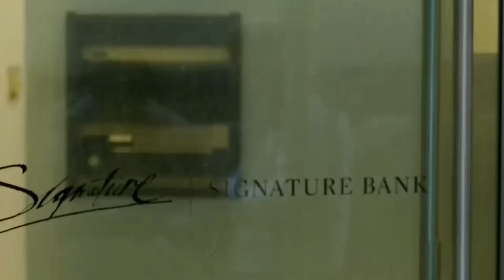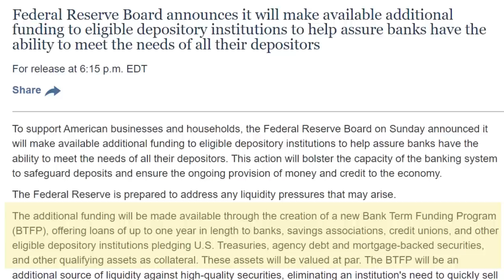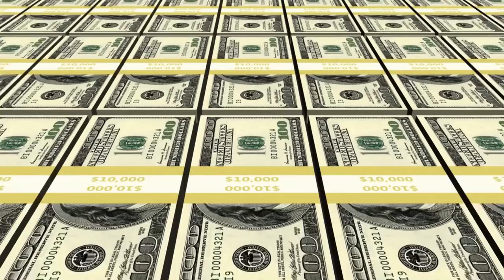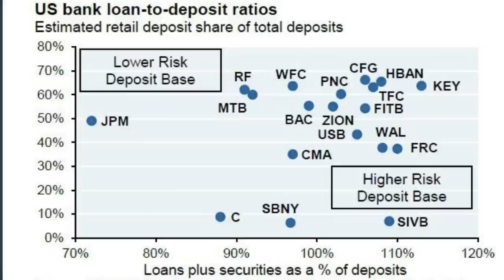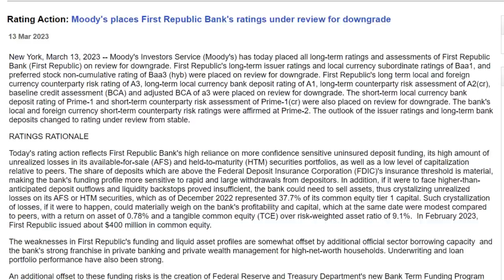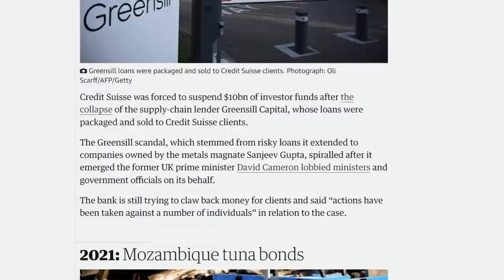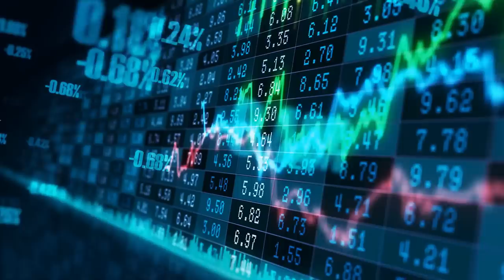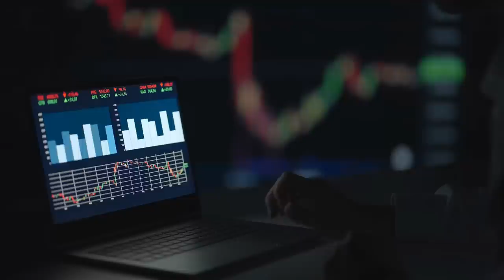6 USA Banks at Risk of BANK RUNS as $1 Trillion Uninsured Deposits Raises Risk of Bank Failures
Signature Bank has collapsed after experiencing a LIQUIDITY CRISIS following a RUN of withdrawals. This Crisis comes within days of the Collapse of SILICON VALLEY BANK and the Liquidation of Silvergate Bank which both encountered the same problems. In this video I look at the BAILOUT scheme put in place by the USA and discuss the ongoing risks as well as providing details of the 6 USA Banks that Moody's have DOWNGRADED and discussing the situation with Swiss Banking Giant Credit Suisse.

Chapters:
0:00 Intro
2:48 BANK TERM FUNDING PROGRAM
8:06 LOAN RATIOS
10:45 TIER 1 CAPITAL
12:14 MOODY'S RATINGS
17:56 CREDIT SUISSE
21:25 SUMMARY & CONCLUSION